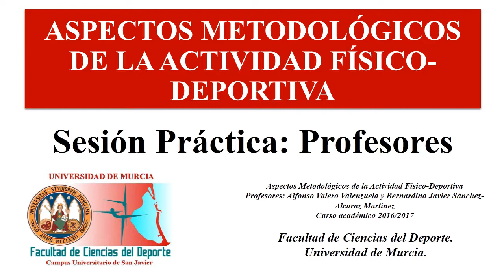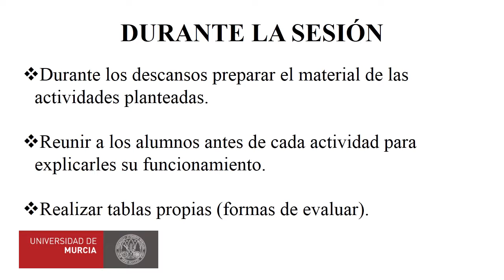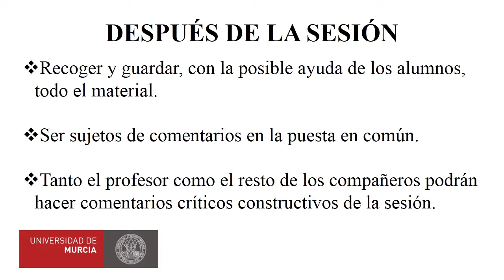Práctica Profesores Aspectos Metodológicos de la Actividad Física y del Deporte